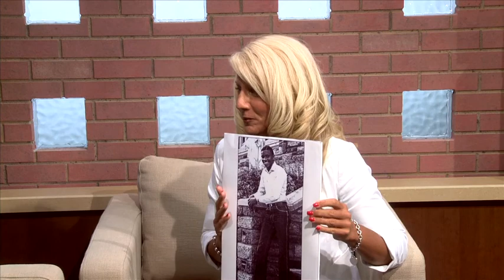Broncs Hot Seat ft. Kevin Baggett 1